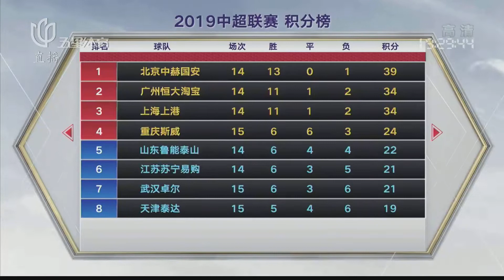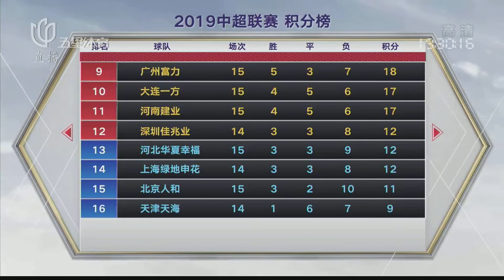20190630 中超联赛第15轮 深圳佳兆业 — 上海上港（五星体育）（音画不同步）